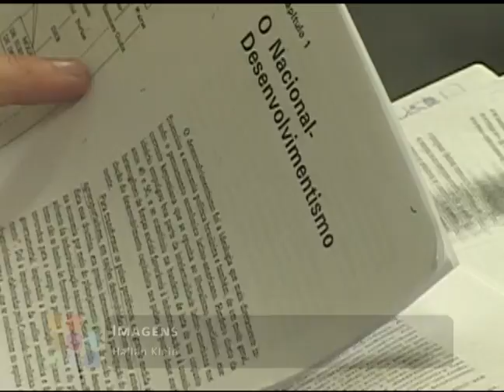Vestibular 2012 - ENEM